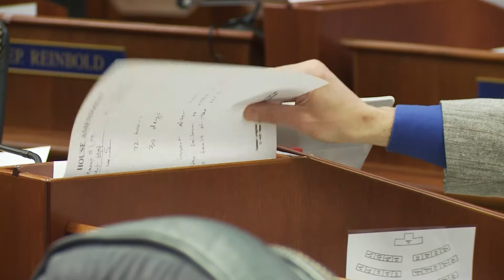House Floor Budget March 2018 B Roll